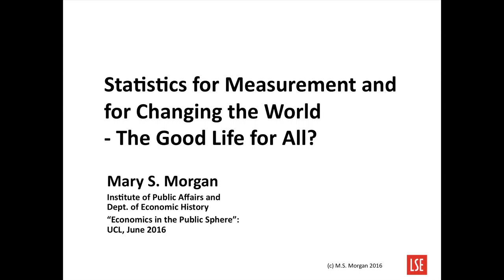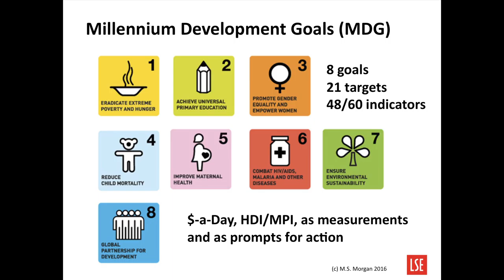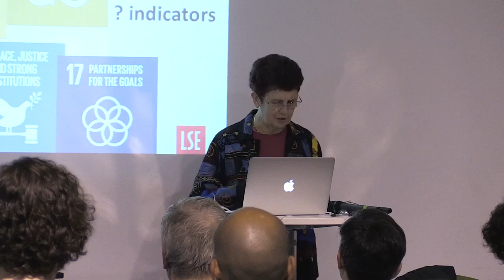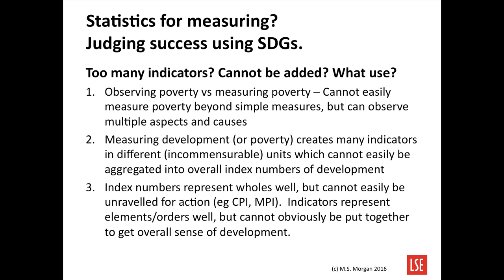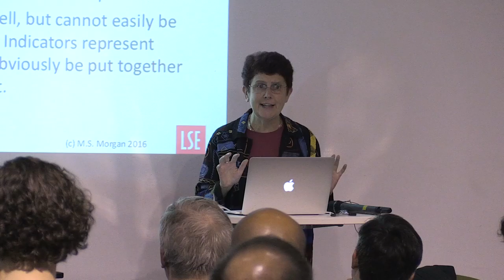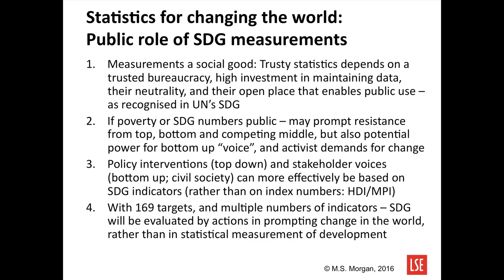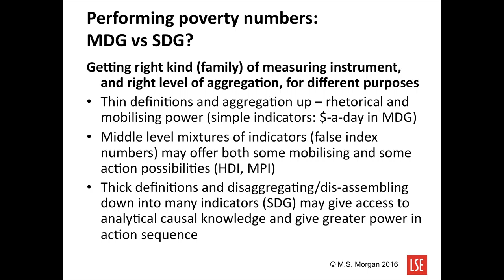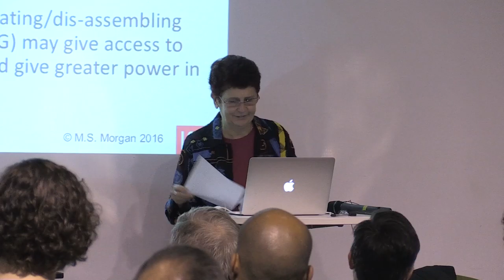The regulation of public numbers - Mary Morgan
Panel on "The regulation of public numbers"

The event ran in association with the annual meeting of the Science and Democracy Network, June 23 pm, Main Quad Pavilion, UCL.

Official statistics and indicators are indispensable to present day governance. These public numbers serve as aids to representation of society, government, economy and knowledge. Unions and employers’ associations bargain over price indexes; aid agencies and developing nations argue over rule-of-law indicators; and the United Nations pore over the intricacies of novel statistics and indicators of sustainable development. Along with this proliferation of public numbers comes a deluge of raw digital data within near-universal reach, from which advances in IT promise to deliver untold insights.

Our panel discussed these developments and aspirations by reflecting on the public numbers most neglected in the contemporary imagination: official state-sanctioned statistics, such as the Gross National Product and the general household survey. Only by looking at the regulation and enactment of official statistics can we hope to understand how numbers have come to play such a crucial role in our polities.

Intervention by Professor Mary Morgan, London School of Economics, and University of Amsterdam.